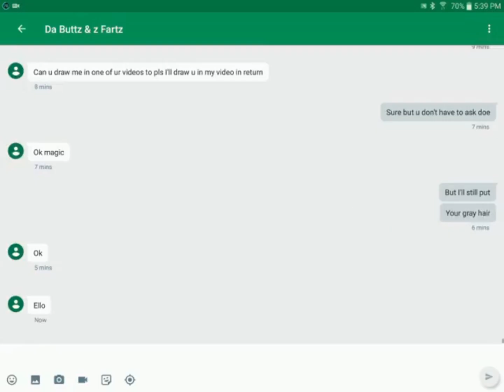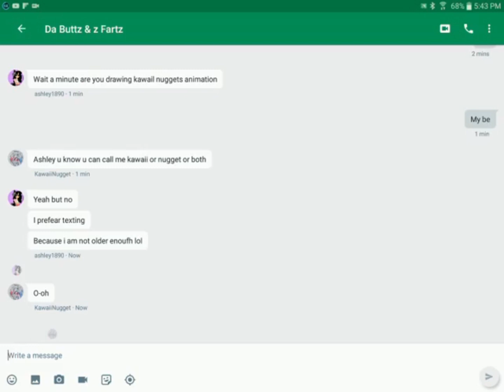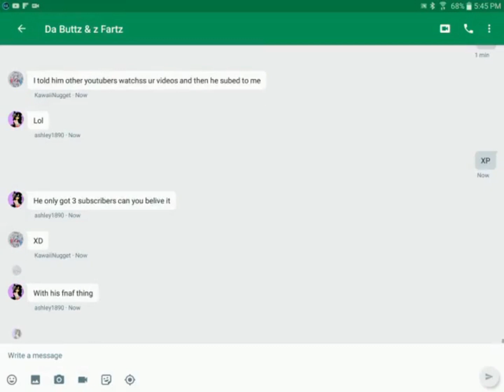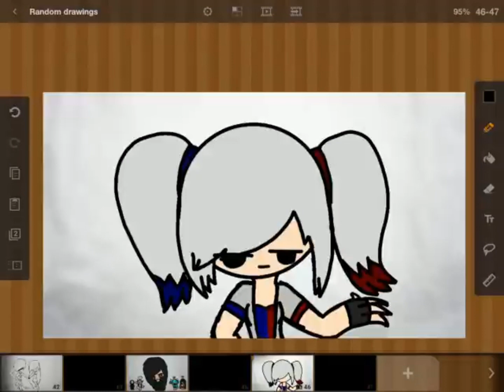Drawing KawaiiNuggets Aminations speedpaint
Hi I am a cat ouo